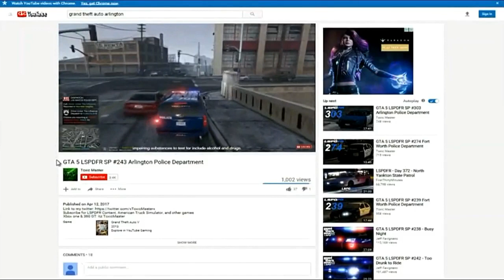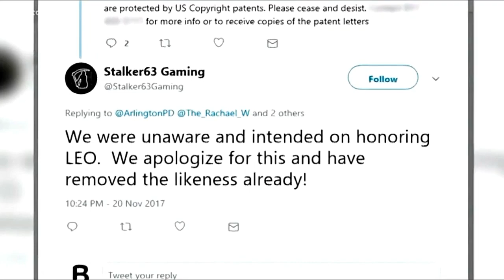Arlington Police Cars in Grand Theft Auto!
Interesting. I'll have to ask my uncle who's an Arlington officer about this.

11232017